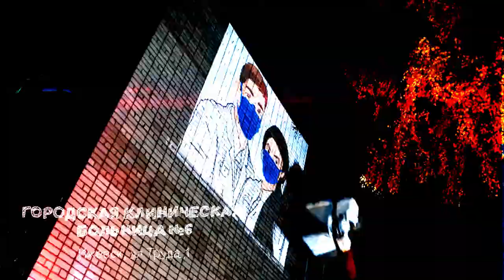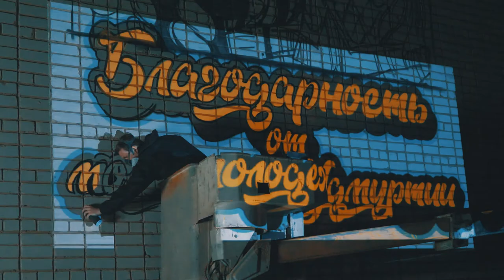Удмуртская Республика. Доктора-супергерои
Автор: Токарев Кирилл

В глазах большинства людей доктора-это обычные люди, чьих лиц зачастую даже не видно за маской. Но на самом деле многие из них рискуют своей жизнью каждый день ради нас и никто не рассказывает об этих людях. Поэтому все должны знать, что врачи-это настоящие супергерои, и они среди нас.